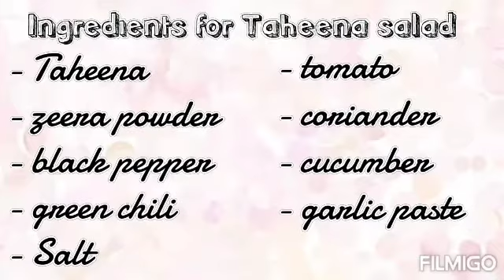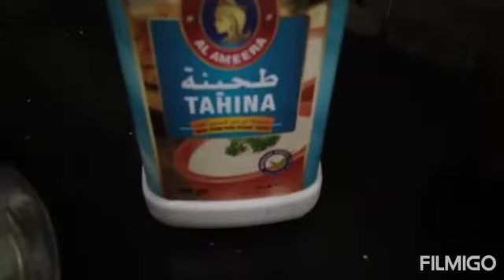How to make kebab meeru | Arabic dish | easy way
assalamualikum
thank u so much for your supports it means alot to us.
bye